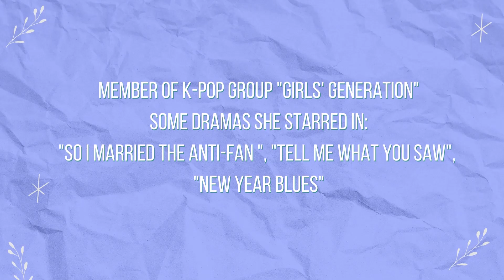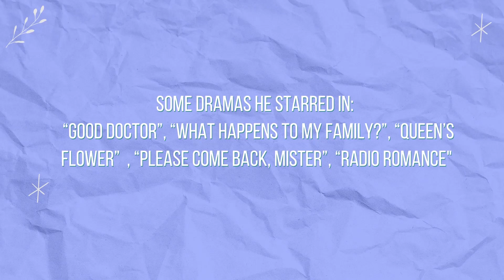PLEASE SEND A FAN LETTER ON-GOING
One will do anything for their kid's wish!  Would you also do the same?  MBC is back with another Romantic Comedy and we are ready for it!